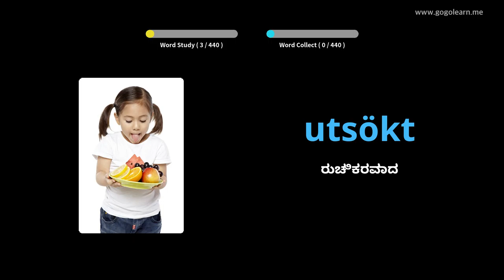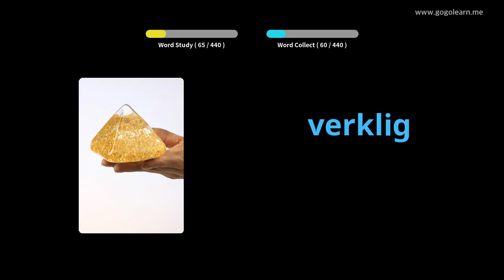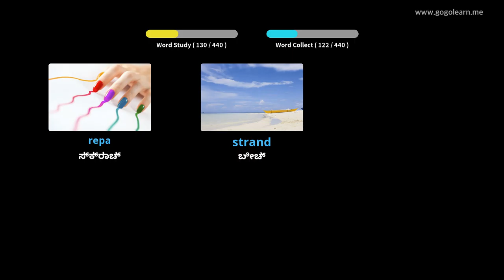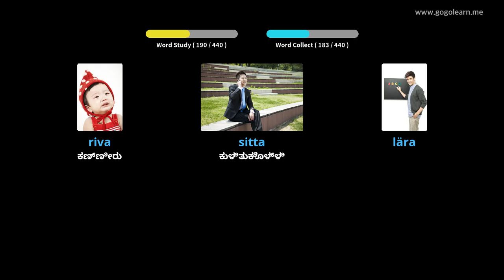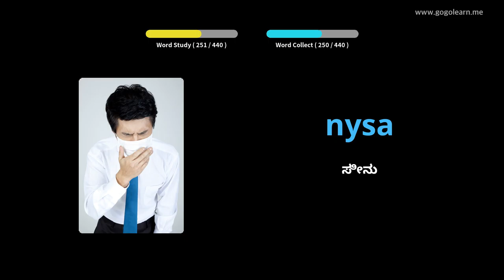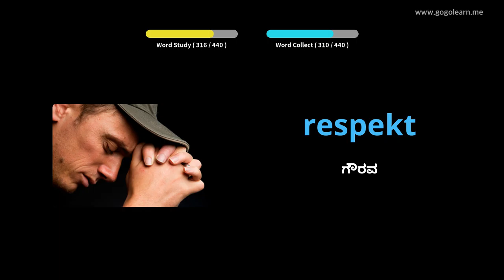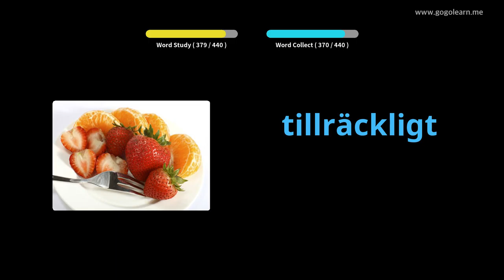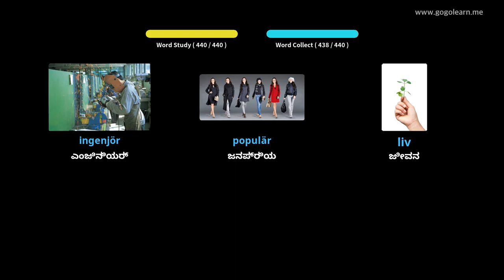ಸ್ವೀಡಿಷ್ ಶಬ್ದಕೋಶ ಪ್ರಾಥಮಿಕ ಶಾಲೆ | Golearn